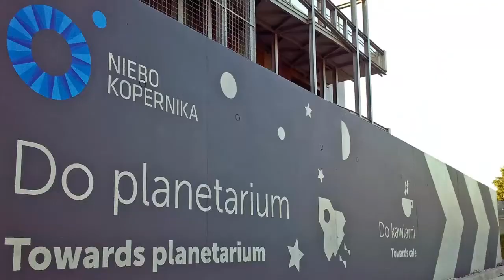Artistic Wall Murals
and see our murals gallery! We do decorative wall paintings and artistic graffiti.